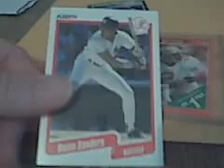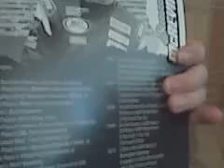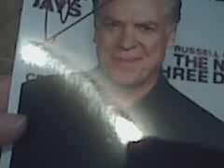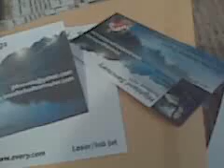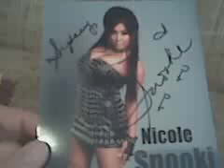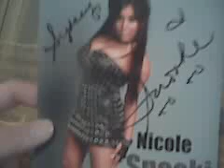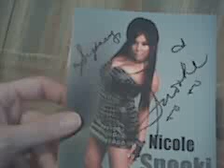BACK TO WORK Mail Recap!!~12/5-12/8/11~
6 packages!! 1 Listia, 1 Contest Win & FOUR ttms!!